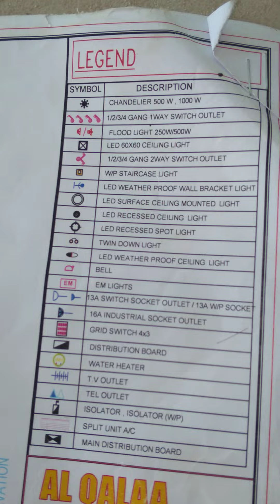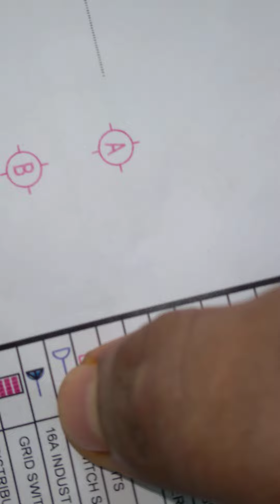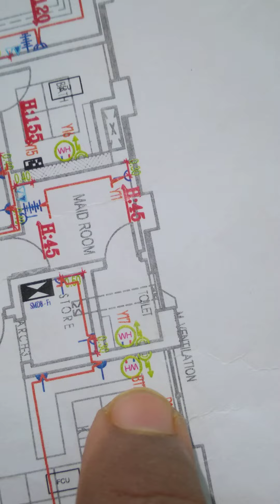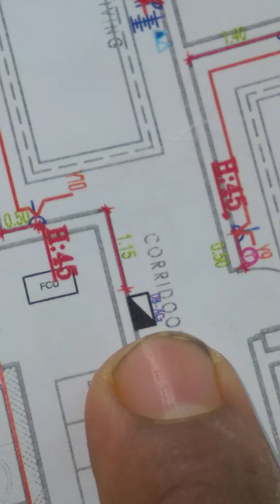23 July 2022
electrical drawing